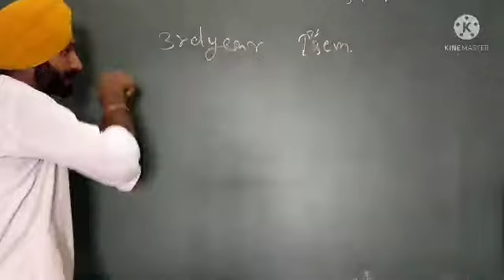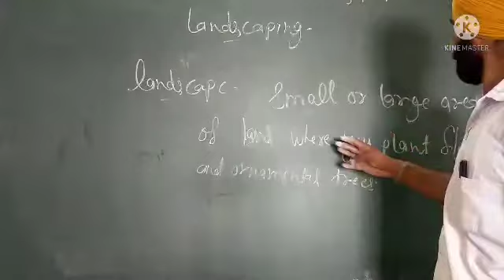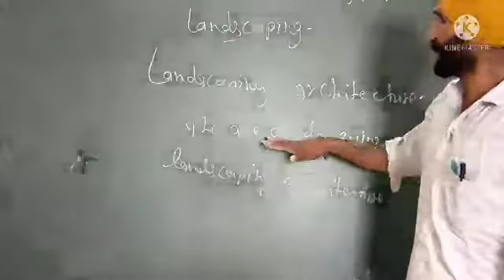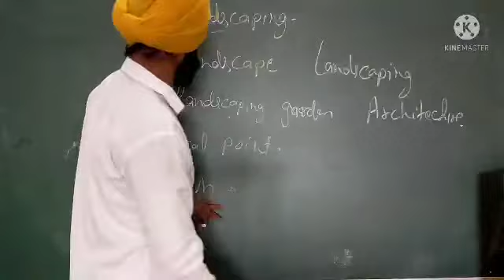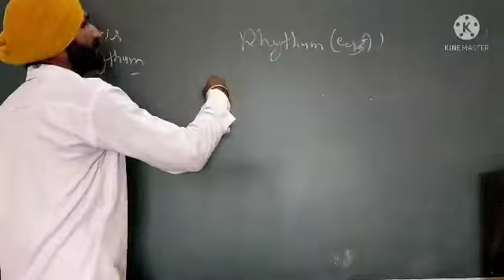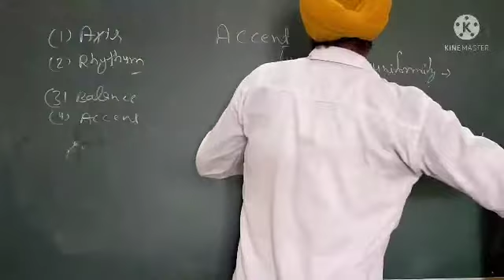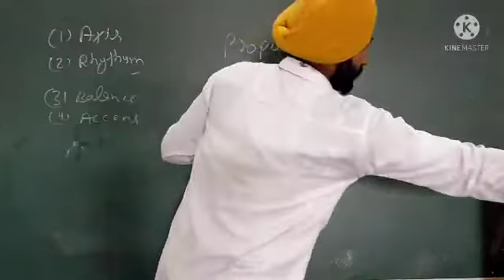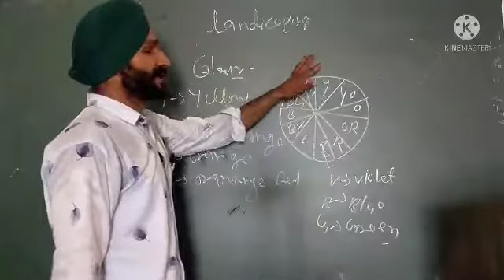HORT-311 Lect-1 Landscaping